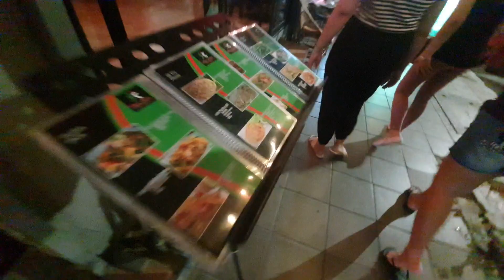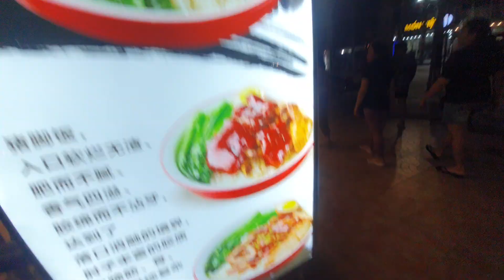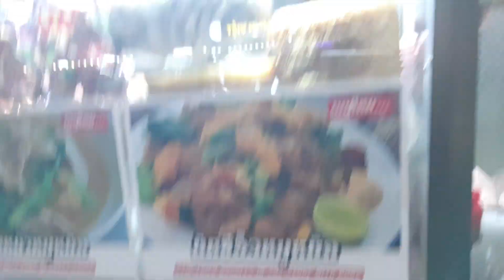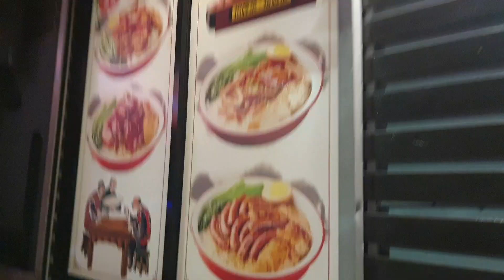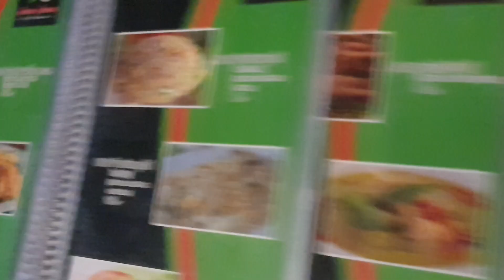NIGHT WALK IN BANGKOK